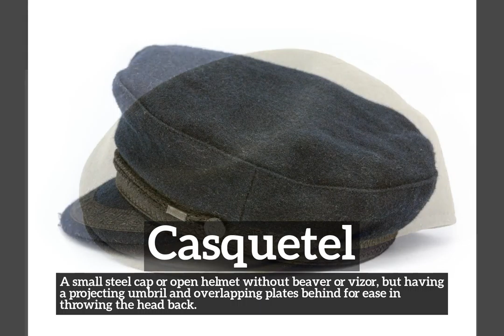How Does Casquetel Look? | What is Casquetel? | How to Say Casquetel in English?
Learn how to pronounce casquetel with Imago Spectrum.

What is casquetel?
How does casquetel look?
How to say casquetel in English?
What does casquetel represent?
What is the defintion of casquetel?

Imago Spectrum allows you to easily memorize common English words and phrases by joining visual and auditory learning environments into a short video. Focus on the images and repeat casquetel several times for best retention results.

In this video we are speaking the word, casquetel. Do take note of how casquetel is spelled.
The definition of casquetel is listed below the word in the video.
Casquetel:  A small steel cap or open helmet without beaver or vizor, but having a projecting umbril and overlapping plates behind for ease in throwing the head back.